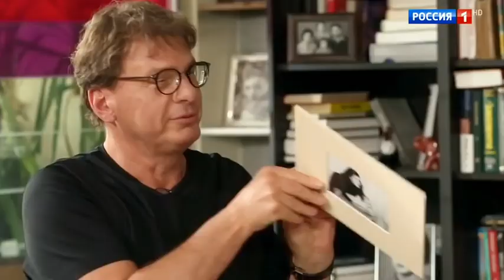Вера Сотникова в школе била мальчиков кастетом